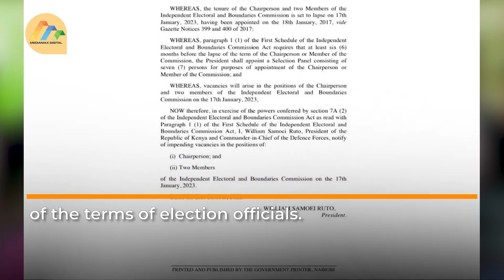Ruto announces vacancy in Chebukati’s IEBC position